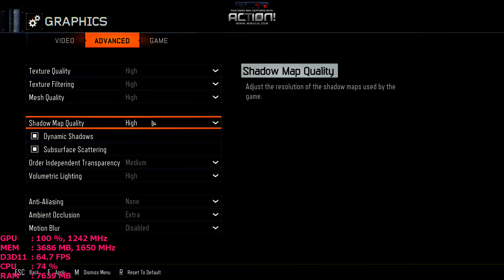Black Ops 3 on i3 6100 and msi rx 470 4gb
playing Black Ops 3 on i3 6100 and msi rx 470 4gb max setting

pc specs
i3 6100
asus h110i plus mini itx
16 gb hyper x ram
msi rx 470 4gb in oc mode